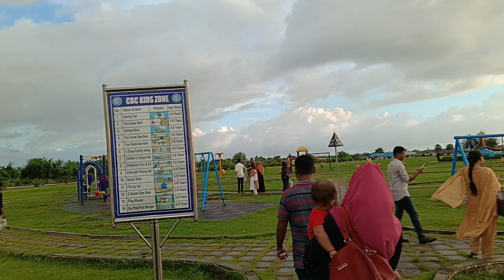Chittagong Boat Club.17 Aug 2023.